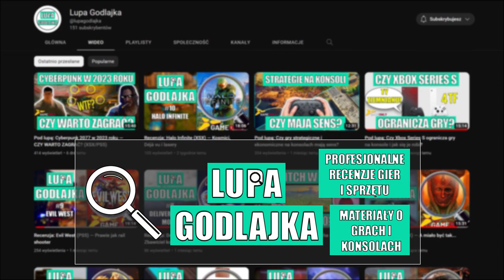Recenzja: Anno 1800 Console Edition (XSX/PS5) — Nowy, piękny i wreszcie konsolowy świat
Dajcie znać jakie materiały chcielibyście zobaczyć na kanale! Zachęcam do pytań i komentarzy, odpowiadam na każdy z nich!

Podsumowanie informacji o grze:
Deweloper: Ubisoft
Platformy: XSX PS5 PC
Cena (promocje): 180 zł
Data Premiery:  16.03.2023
Język: Polski

00:00:00 | Wprowadzenie
00:00:42 | O Grze
00:01:57 | Budowa i organizacja miast
00:06:52 | Handel
00:09:20 | Fabuła i misje poboczne
00:11:41 | Walka
00:12:48 | Grafika
00:14:08 | Sterowanie i poziom trudności
00:16:59 | Podsumowanie